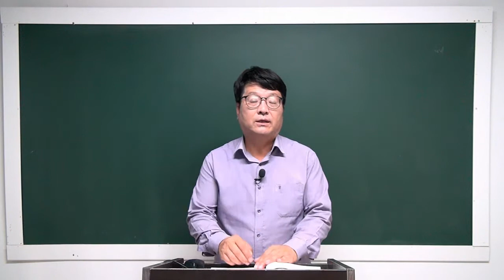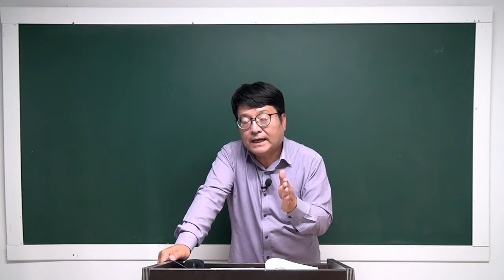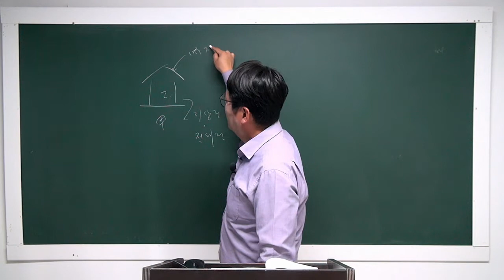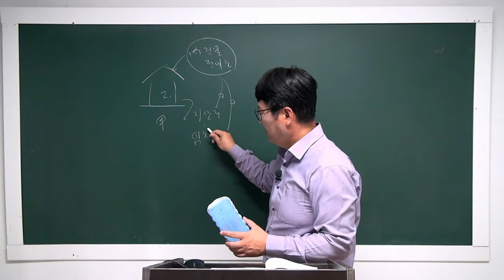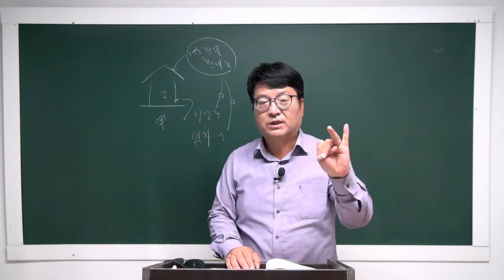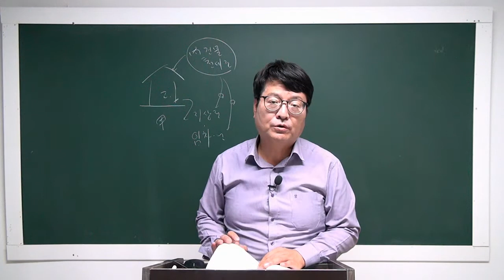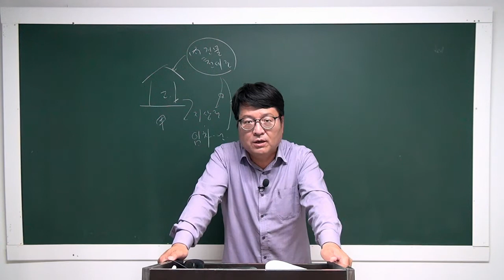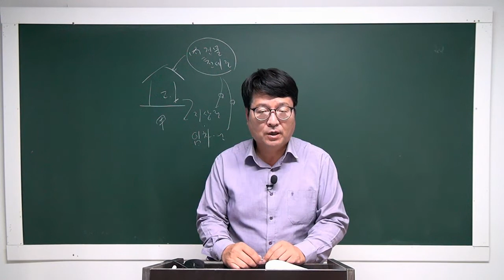[공전무] 2022년 공인중개사 민법 이론특강 16강